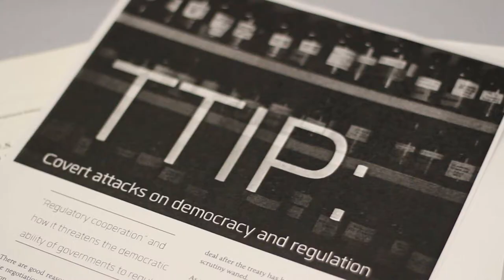TTIP - A bad deal for Ireland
A delegation from Ireland is hosted in Brussels by Sinn Féin MEP Matt Carthy on the issue of the Transatlantic Trade and Investment Partnership (TTIP) free trade agreement between the European Commission and the USA. The delegation represented farmers, trade unionists, politicians, environmentalists and community activists who have concerns about the implications the deal could have on Europe